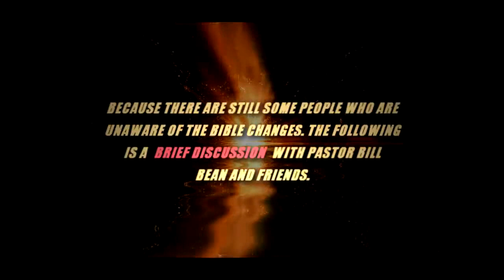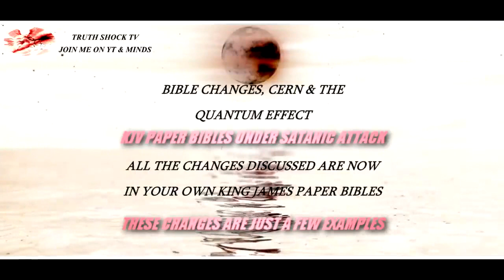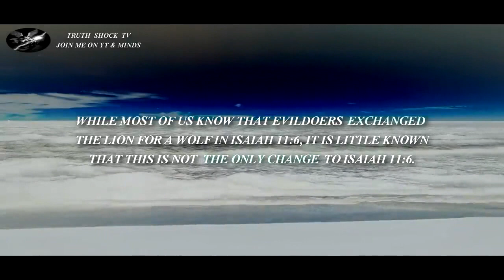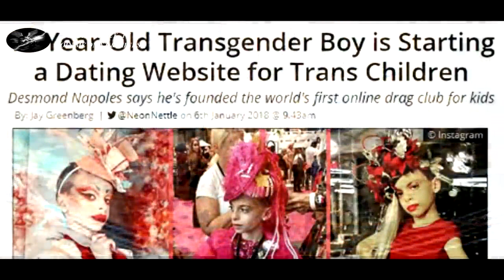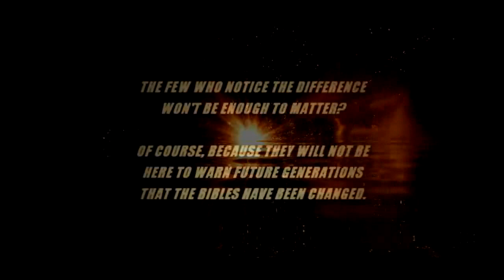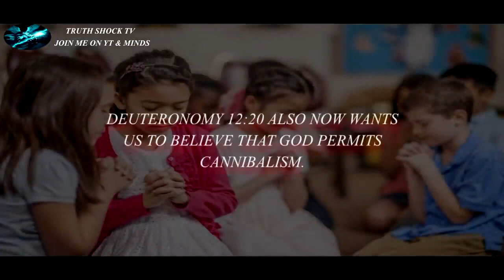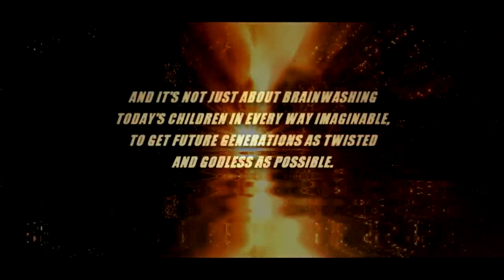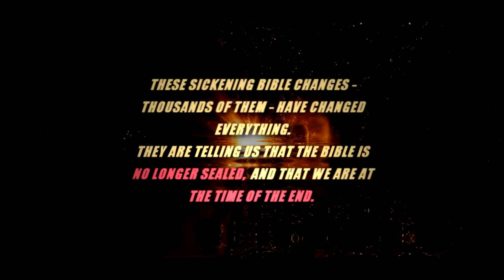YEAR 2020 - WHERE ARE WE HEADED? -- [TRUTH SHOCK TV]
1. JESUS IS COMING SOON AND QUICKLY!!! ARE YOU READY??? ARE YOU SAVED???
Luke 13:3 I tell you, no; but unless you repent you will all likewise perish.
“The time is fulfilled, and the kingdom of God is at hand. Repent and believe the gospel” [Mark 1:15].
2. WHAT IS THE GOSPEL???
“Christ died for our sins according to the Scriptures, 4 and that He was buried, and that He rose again the third day according to the Scriptures” [1 Corinthians 15:3-4].
3. WHAT MUST I DO BE SAVED???
Romans 10:9-10, 13 9 that if you confess with your mouth Jesus is Lord, and believe in your heart that God has raised Him from the dead, you will be saved, 10 for with the heart one believes unto righteousness, and with the mouth confession is made unto salvation. 13 For, “Everyone who calls on the name of the Lord shall be saved.”
4. SIN LEADS TO DEATH BUT GOD GIVES ETERNAL LIFE THROUGH JESUS CHRIST!!!
5. BELIEVE IN JESUS CHRIST FOR ETERNAL LIFE!!!
John 3:16 For God so loved the world, that He gave His only begotten Son, that whoever believes in Him shall not perish, but have eternal life.
6. JESUS IS THE ONLY WAY TO HEAVEN!!!
John 14:6 Jesus said to him, “I am the way, the truth, and the life. No one comes to the Father except through Me.